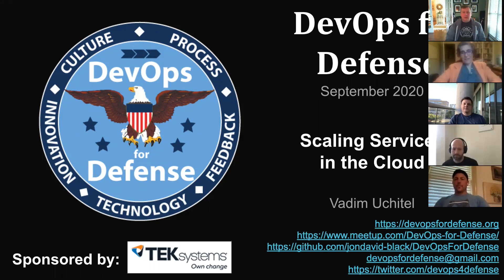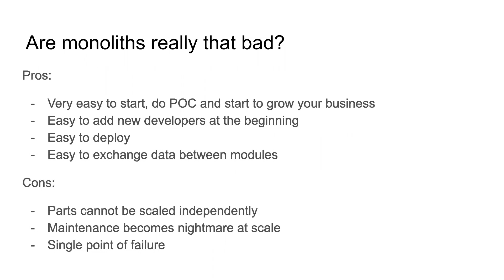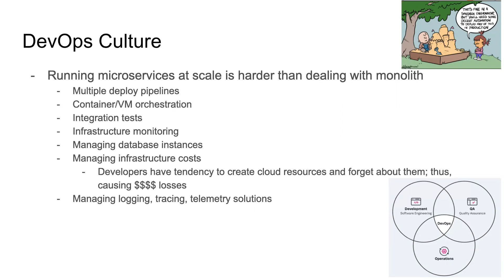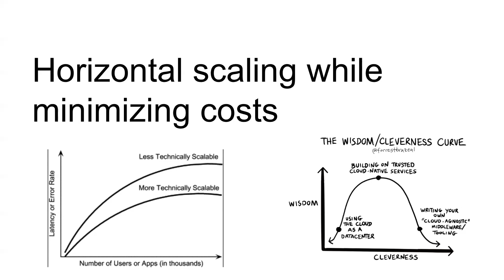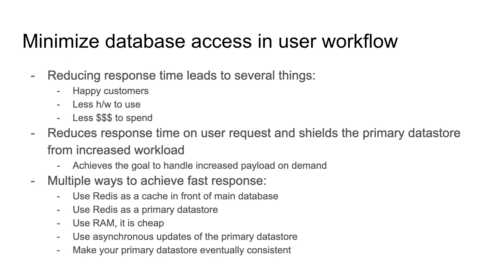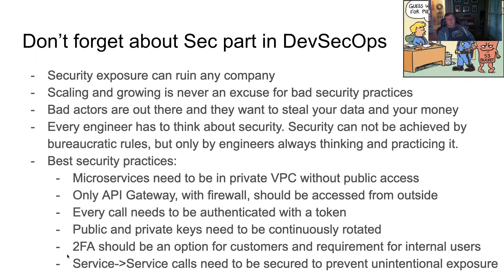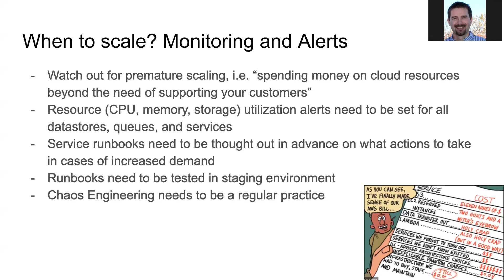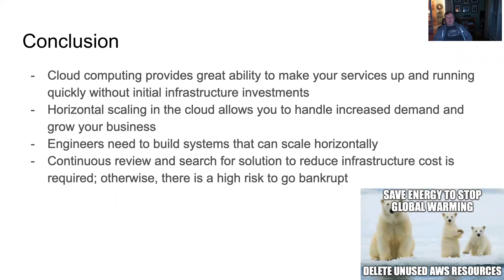September 2020 DevOps for Defense - Scaling Services In The Cloud by Vadim Uchitel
This month we learn about scaling services in the cloud from a commercial perspective.  Once again, we find opportunities to learn from the commercial world and consider how we can tailor solutions to our systems.  A huge thanks Vadim Uchitel for volunteering to present his knowledge and experience with us.